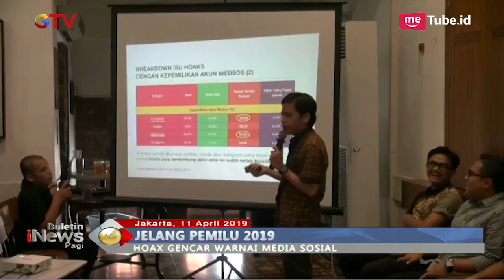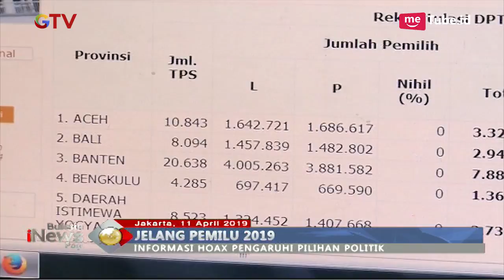Hoaks Jelang Pemilu Semakin Gencar, Dinilai akan Pengaruhi Pilihan - BIP 12/04